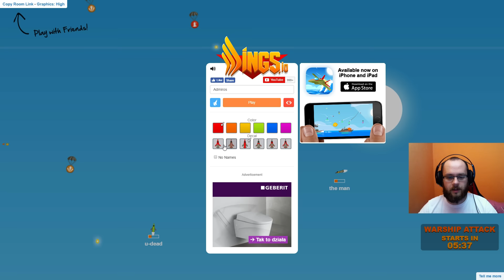KASKADERSKIE WYCZYNY ( ͡° ͜ʖ ͡°) | #02 | WINGS.IO PO POLSKU | GAMEPLAY PL